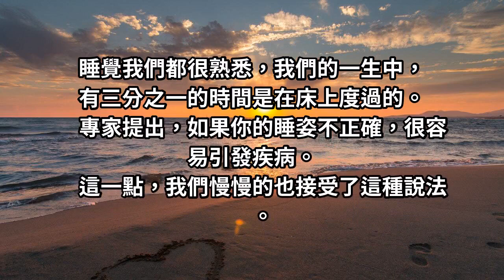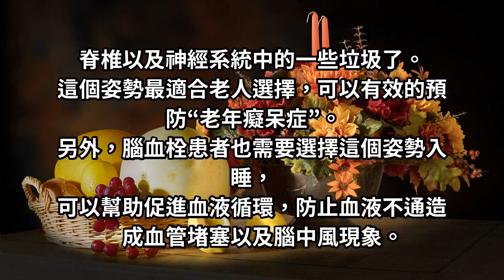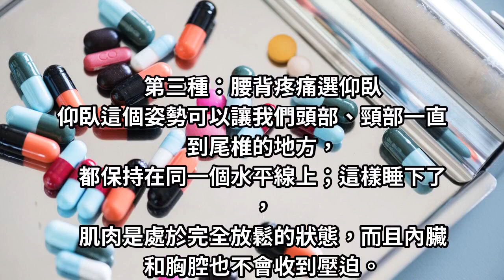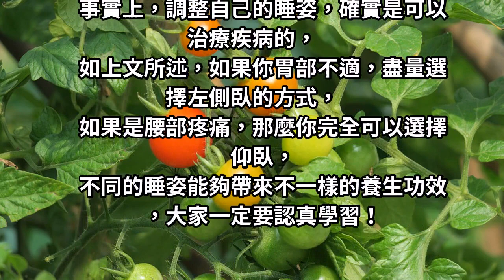專家：睡姿也可以改善疾病，原來睡覺還有這麼多學問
專家提出，如果你的睡姿不正確，很容易引發疾病。這一點，我們慢慢的也接受了這種說法。接著，專家又提出，正確的睡姿可以改善疾病，這是真的嗎？